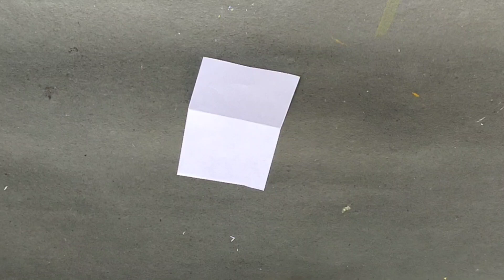Paper Butterfly / Butterfly crafts / Easy Paper Butterfly / How to make paper butterfly / Diy